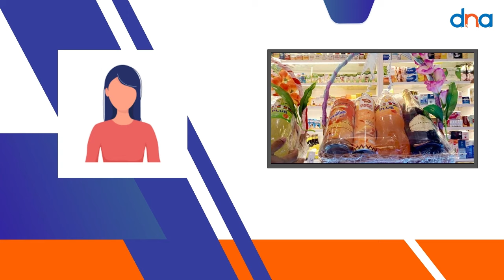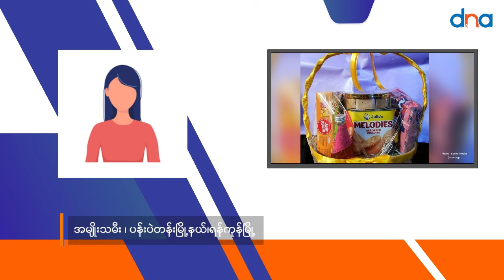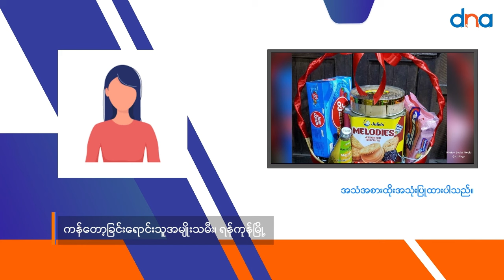ကုန်စျေးနှုန်းတက်တဲ့ကြားကဆင်နွှဲရတဲ့ သီတင်းကျွတ်ပွဲ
အောက်တိုဘာ ၁၆
ကုန်ဈေးနှုန်းတွေအဆမတန် မြင့်တက်နေတာကြောင့် သီတင်းကျွတ်ကာလမှာတောင် ရန်ကုန်မြို့မှာရှိတဲ့  သီတင်းကျွတ် အလှဆင်ဖွယ်ရာတွေနဲ့ သီတင်းကျွတ် ကန်တော့ခံပစ္စည်းအရောင်းဆိုင်တွေမှာ အရင်လောက်အရောင်းမသွက်ဘူးလို့ ဒေသခံတွေဆီကနေတယ်လို့ သိရပါတယ်။

သီတင်းကျွတ် ပွဲတော်အတွက် ကုန်ပစ္စည်း ဈေးနှုန်းတွေဟာ မနှစ်ကဈေးနှုန်းနဲ့ နှိုင်းယှဉ်ရင်  နှစ်ဆခွဲနီးပါးဈေးမြင့် တက်လာတာကြောင့် ဈေးရောင်းချသူတွေရော ဝယ်ယူသူတွေပါ ညည်းညူနေကြရတဲ့အ ခြအနေဖြစ်နေပါတယ်။